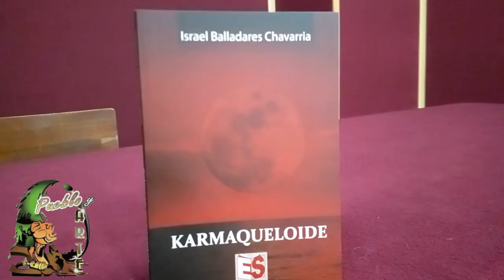Presentación del libro KARMAQUELOIDE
Autor: Israel Balladares Chavarria